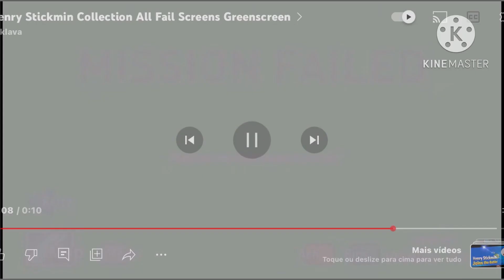Henry Gto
Sem B Om